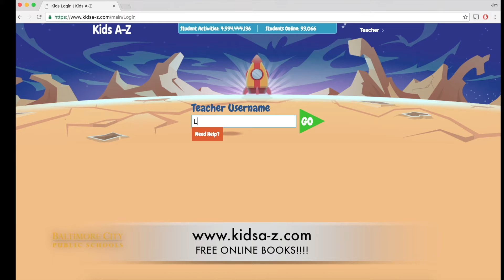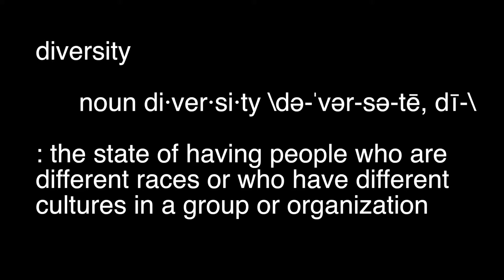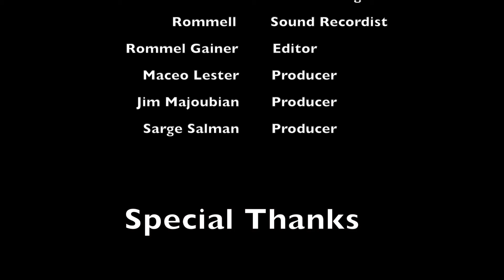Baltimore Pioneers: Baltimore Beyond Plastic